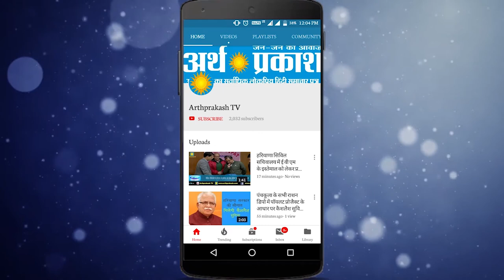अर्थ प्रकाश टीम पहुंची पंचकूला विधान सभा क्षेत्र बरवाला,देखिये क्या कह रहे है मतदाता